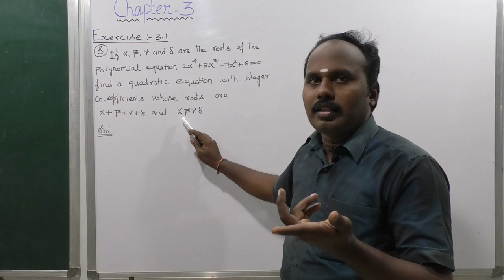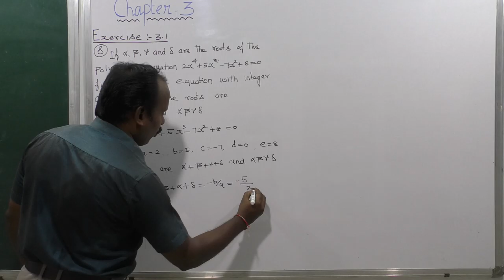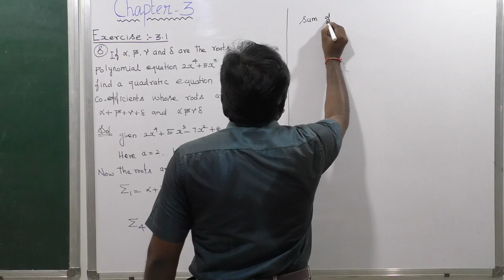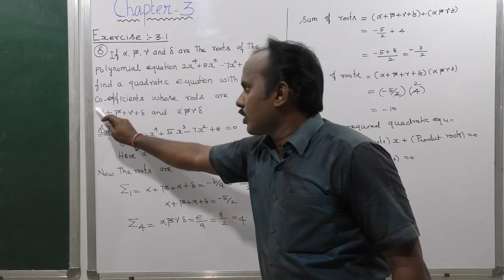EXERCISE 3.1 | Q. NO .8 | THEORY OF EQUATIONS | CHAPTER 3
12 MATHS
PUGAZH HI TECH SMART CLASS TUITION CENTRE
SIRUVACHUR